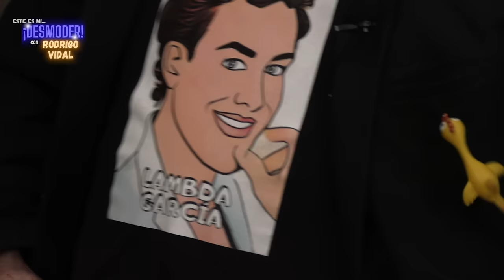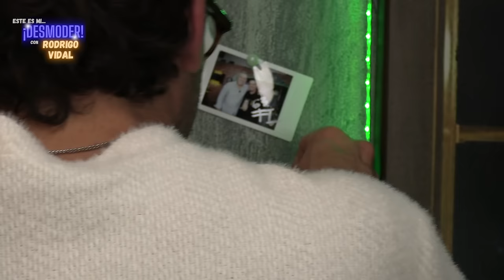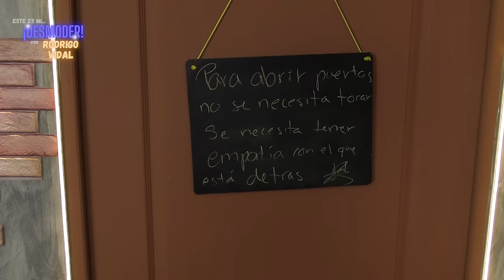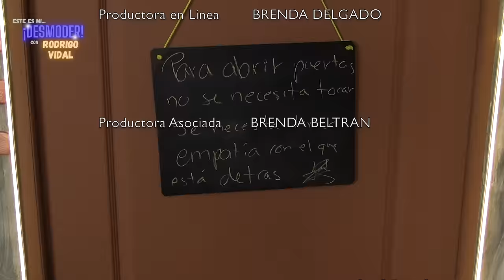Lambda García en Este Es Mi Desmoder 😎💥 T.1-EP.4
LambdaGarcía llega a saldar su deuda con RodrigoVidal y sobrevive a un complot es su infernal cocina 😱🔥

No te pierdas EsteEsMiDesmoder todos los martes 8pm por YouTube 😎💥

Producción Musical: Vicoy Calderón
Letra: Karla Ruvalcaba y Rodrigo Vidal